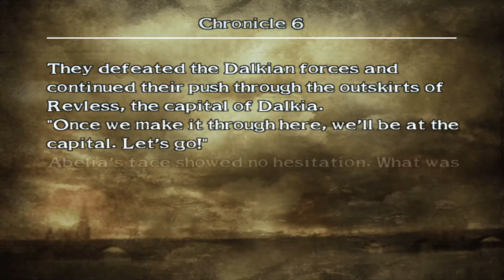Chronicle 6 - The Moon Wears Silver Armour - Soulcalibur 3 Chronicles of the Sword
Soulcalibur 3 Chronicles of the Sword mode.

Grandall vs Dalkia

Team used:
Piklepot - Iron Sword
Aeneas - Lance
Eurydice - Iron Sword
Meiga - Katana

Some named units return in Soulcalibur 4 in the Tower of Lost Souls game mode.

Lizardman appears in this chronicle as a level 60 enemy.

The Klessirpemdo is a group led by Luna. The other 4 members are seen in individual towers at the end of the stage and they each represent an element.
Lupi = Fire, Aege = Earth, Elua = Wind and Heal-Do = Water.

Chronicles of the Sword is an RTS (Real-time strategy) game mode only found in Soulcalibur 3. You play as the cadet, a created character who controls a party of soldiers to fight against the local neighbouring nations. Other party members can be made but I will stick to who the game gives you.

The footage is taken from the PlayStation 2 version of the game.

Soul Calibur, Soul Calibur 3, SoulCaliber, Soul Caliber 3, Fighting, Game, Action, Walkthrough, Playthrough

Lizardman, Aeon, Calcos, Sword, Shield, Lizardmen, Lizard, Man, Men, Gyulkus, Ax, Hand, Axe